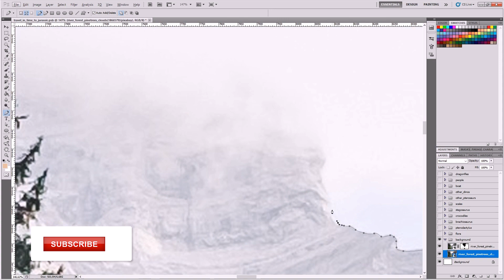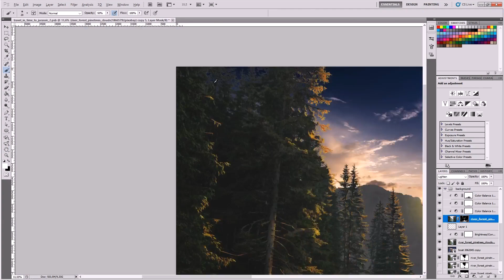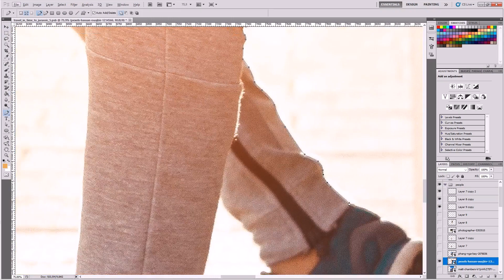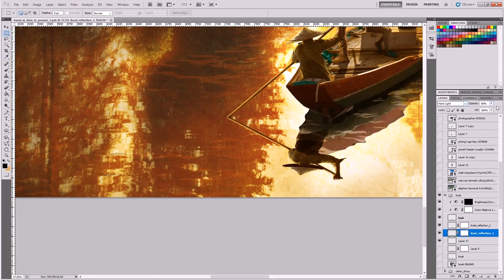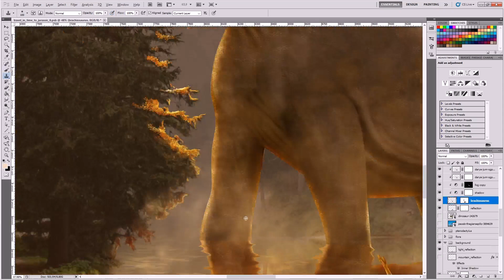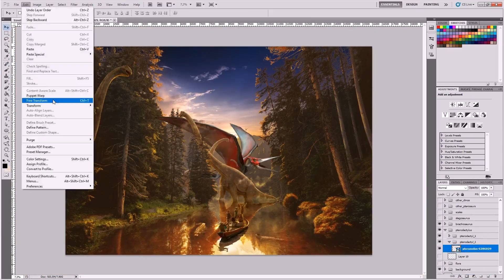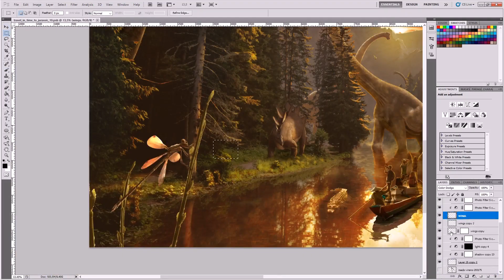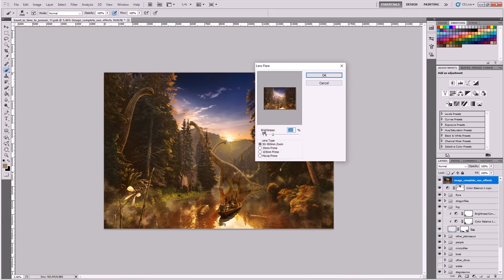Time Travel to Jurassic | Photoshop Manipulation Speed Art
Photomanipulation created in photoshop.
A group of explorers travel back in time to the Jurassic period. In the wilderness they witness the beauty of a wild and pure environment.

00:07​
Track: The Distant Sun
Artist: Scott Buckley

03:58
Track: Tears of a Distant Sun
Artist: Scott Buckley

14:12
Track: Patagonia
Artist: Scott Buckley